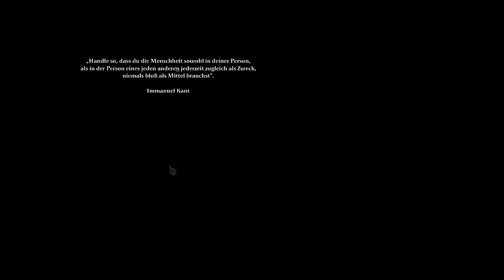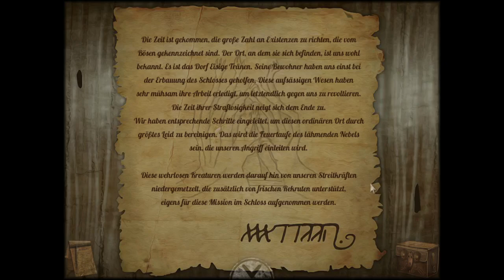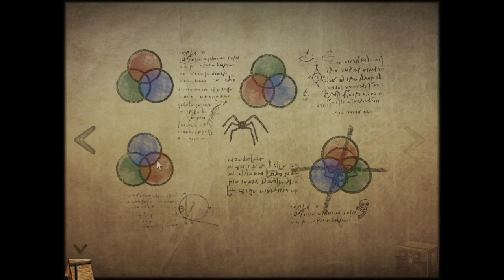Tormentum Part 1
Eine kleine Pause vom fröhlichen Stardew bietet dieses Point-'n-Klick.

Enjoy ;P

Nachtrag: Die Werbung hab' nicht ich geschaltet. Ich bin noch lange nicht so weit, dass ich monetarisieren könnte...